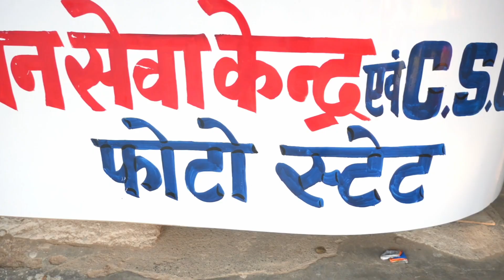R k Studio kusmara